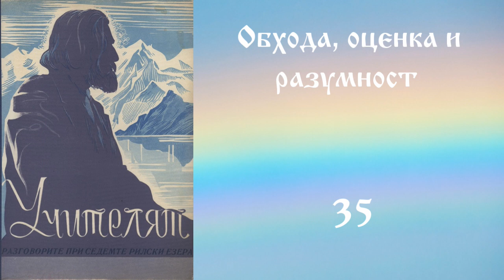Част 4- Разговорите при Седемте рилски езера - Петър Дънов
Съдържание на видеото.
31 Бъди благодарен
32 Любовта
33 Закони на доброто
34 Изходният път
35 Обхода, оценка и разумност
36 Най-доброто нещо
37 Учителят
38 Ученикът
39 Всемирното Бяло Братство през вековете
40 Справедливостта
41 Човешката душа